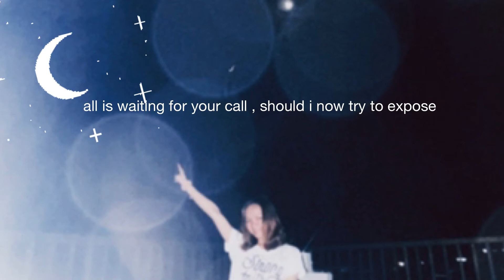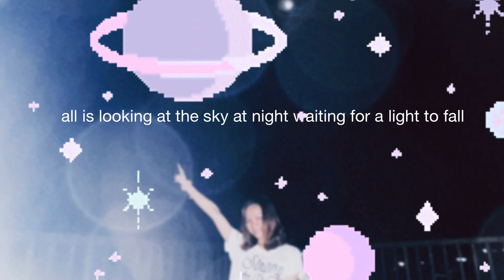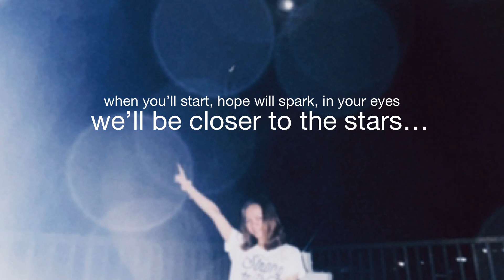dear j [ a song for james webb space telescope]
see you at 22